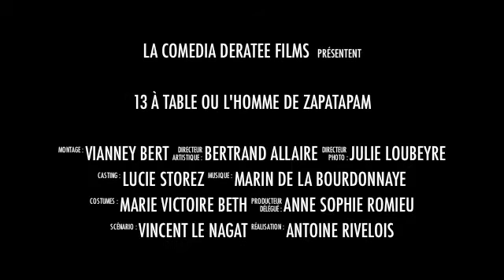13 à table ou l'Homme de Zapatapam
QUAND ?

Les 13, 16 et 17 mai 2013 à 20h13.

OÙ ?

Au théâtre Saint Léon, 11 place du Cardinal Amette, 75015 Paris.
Station métro la Motte-Picquet-Grenelle

QUOI ?

12+1 ou 14-1 = 13... Madeleine Villardier le sait bien. Son extrême super- stition la conduit à tout mettre en oeuvre pour éviter ce nombre fatidique. 13 à table un soir de réveillon, c'est impensable ! Tout semble aller pour le mieux, mais une romancière sud américaine fait irruption ce soir-là de manière inattendue, ou presque...et vient bouleverser la situation.

POUR QUI ?

L'ensemble des recettes de nos représentations sera versé à La Fondation Raoul Follereau. La Fondation Raoul Follereau lutte contre la lèpre et contre ces autres lèpres que sont l'ignorance et la pauvreté. Son objectif est de rendre aux exclus leur dignité en transformant durablement leur existence. Les fonds seront destinés au Patronage Le Peloux situé dans une cité HLM de Bourg-en- Bresse qui accueille, instruit et développe la sociabilité d'enfants sans repères et souvent en échec scolaire.

PAR QUI ?

Sensible à ces réalités, la Comedia Dératée mobilise depuis trois ans son énergie pour faire connaître cette Fondation et lui manifester son soutien. Elle regroupe des jeunes motivés par l'idée de mettre à profit leurs talents cachés pour une cause importante.

COMMENT ACHETER SA PLACE ?

Consultez les dernières news sur notre page facebook